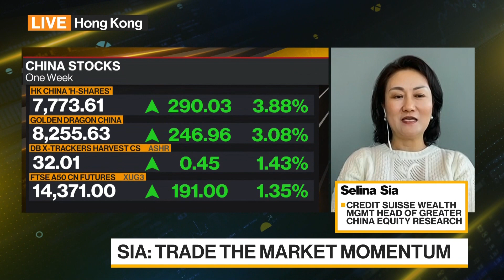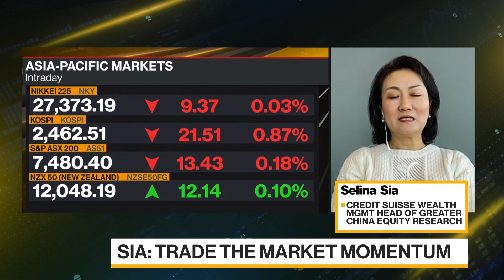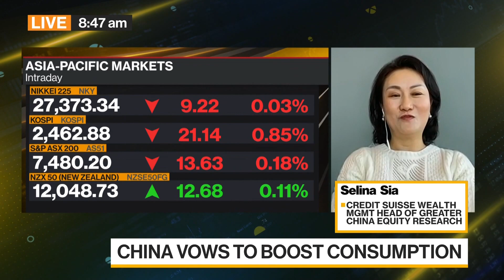Credit Suisse Expects Recovery in China Consumption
Selina Sia, head of Greater China equity research at Credit Suisse Wealth Management, discusses what the reopening means for the world's second-larges economy and corporate earnings. She speaks with Haidi Stroud-Watts and Vonnie Quinn on "Bloomberg Markets: Asia." (Excerpts)